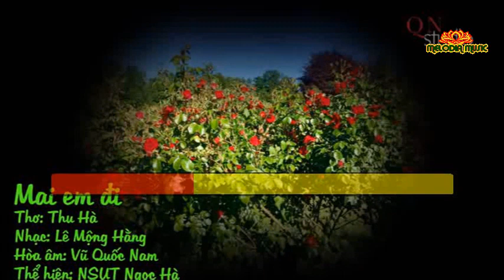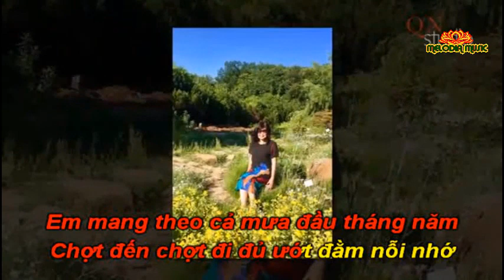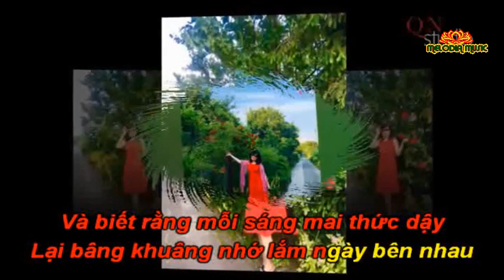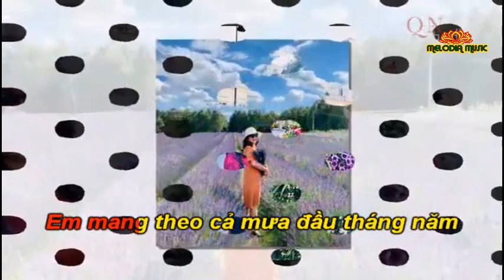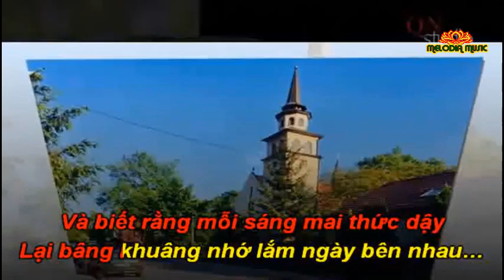MAI EM ĐI-NS Lê Mộng Hằng-Lời thơ Thu Hà-CS Ngọc Hà.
MAI EM ĐI-NS Lê Mộng Hằng
Biết không anh chiều nay vần thơ rơi
Cho bước em ngập ngừng nơi góc phố
Mai em đi về phương trời xa đó
Vui buồn nào hỡi anh có hay chăng
Em mang theo cả mưa đầu tháng năm
Chợt đến chợt đi đủ ướt đằm nỗi nhớ
Em mang theo cả khu vườn rợp nở
Muôn sắc hoa rực rỡ chiều công viên
Em mang theo cả vạt nắng lung linh
Tô hồng má em tô thêm xinh mắt biếc
Em mang theo cả vần thơ ai viết
Có tháng sáu chia xa lưu luyến thiết tha
Rồi một ngày về phương xa rất xa
Em sẽ nhớ về miền hoa lá ấy
Và biết rằng mỗi sáng mai thức dậy
Lại bâng khuâng nhớ lắm ngày bên nhau